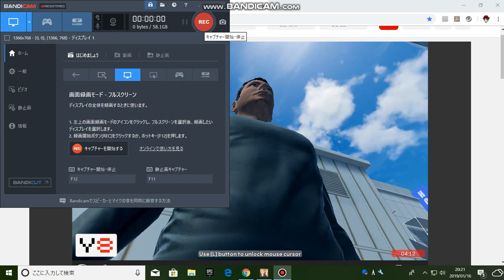Parkour part4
The sports that the Parkour Parkour is traditional are the sports that established that I run and fly in the important point. It is this Parkour to have reproduced it by a game.
Do play by all means.